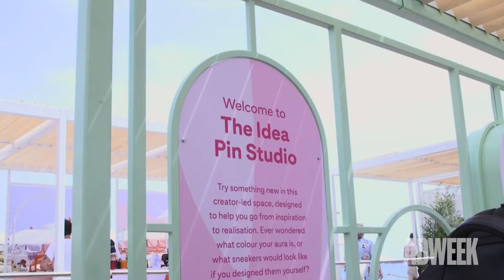The Creativity and Intention behind Pinterest's Cannes Lions 2022 Activation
At this year’s Cannes International Festival of Creativity, Pinterest created an activation to bring it's website to life. The company emphasized its focus on finding inspiration, IRL activities, and health, happiness, and well-being.